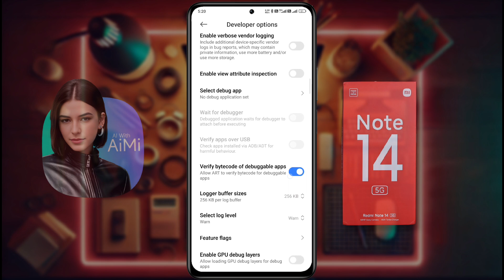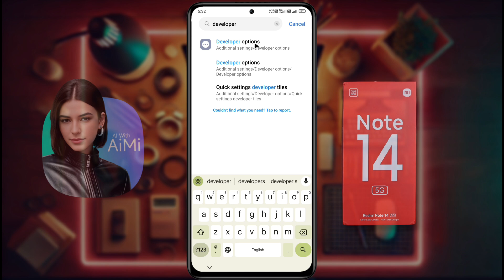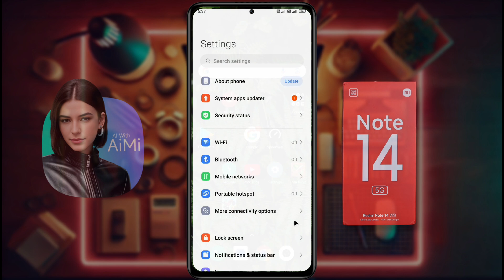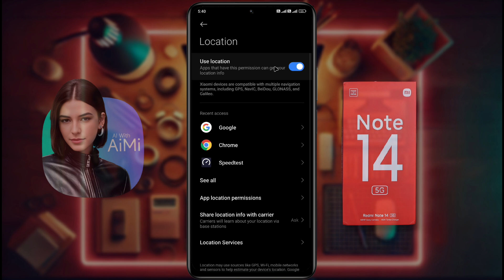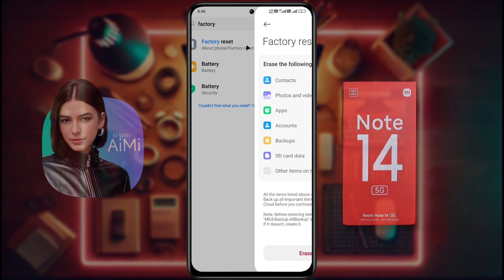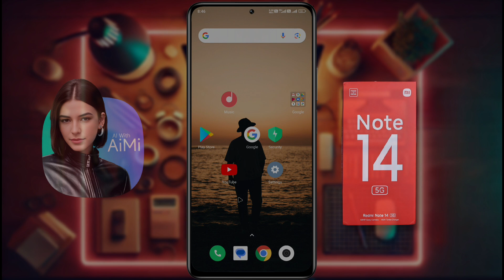Redmi Note 14 Heating Problem Solved | How to Solve Overheating Issue on Redmi Note 14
Redmi Note 14 Phone Overheating Solution | Redmi Note 14 Heating Issue Solve | Redmi Note 14 Mobile Ko Thanda Kaise Kare

✪ Model Name: Redmi Note 14

Problem: Heating Problem